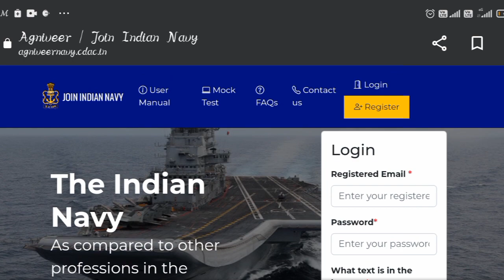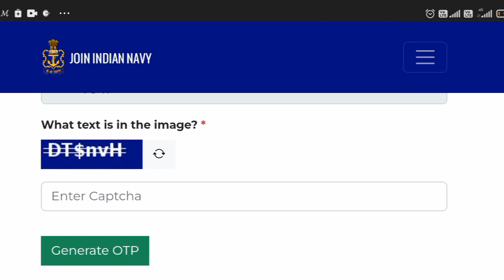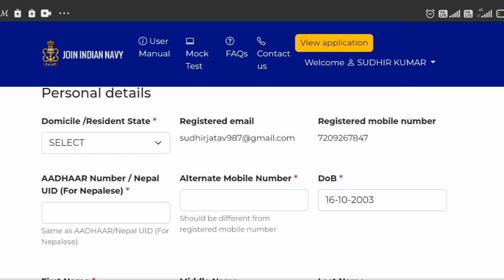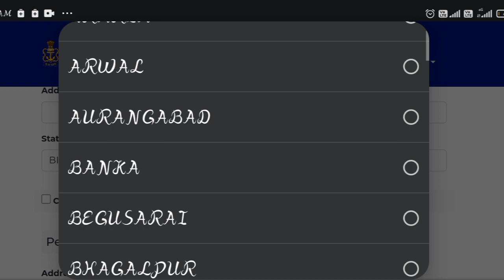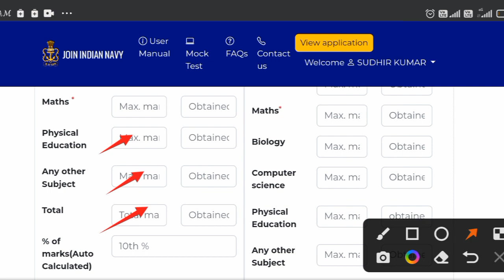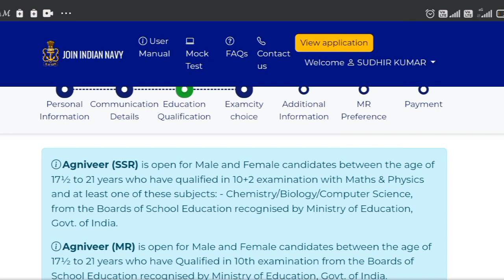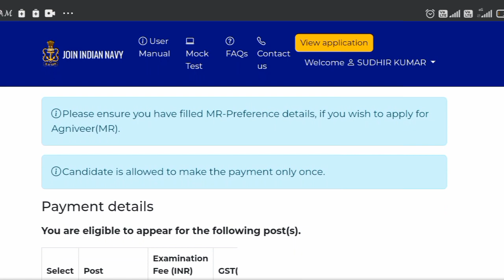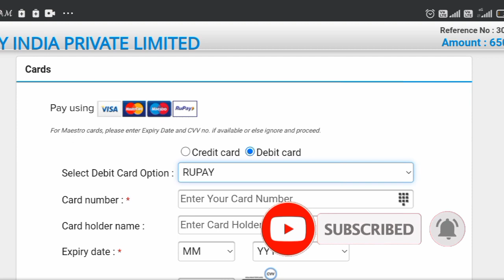Indian Navy SSR 01/2023 Online Form Kaise Bhare। How to fill Navy Agniveer SSR Online Form 2022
Indian Navy SSR 01/2023 Online Form Kaise Bhare। How to fill Agniveer SSR Online Form 2022 ।🌹🌹🌹💯 (1)Indian Navy SSR 01/2023 Online Form Apply (2)Mobile se photo and signature resize kaise kare (3)Gallery photo ko pdf file Kaise banaye 🌹🌹🌹🌹 सभी प्रकार के Online से संबंधित All Notification, Sarkari Job, All Scholarship Form Apply(step by step) Etc. जानने के लिए आप हमारे (Sudhir Online Notification) चैनल को Subscribe करें और नए नए Update पाने के लिए well.icon प्रेस जरूर करें और साथ ही साथ Like, Share,और Comment भी करें (1)आप हमारे चैनल पर जाने के लिए नीचे लिंक दिया हुआ है.. (2) दूसरा Process आप YouTube पर (sudhir online Notification) को Search करेंगे..🙏🙏🙏 🌹Thank you दोस्तो 🌹 Like, Share Comment and Subscribe जरूर करें